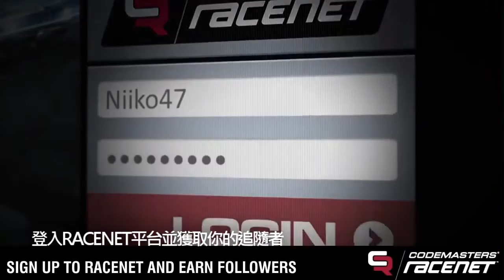43GRID 24-Multiplayer Redefined - 極速街頭賽2 -重新定義-多人玩法-重新定義